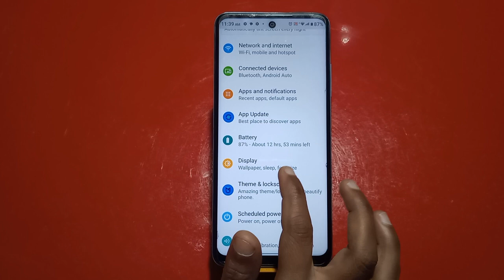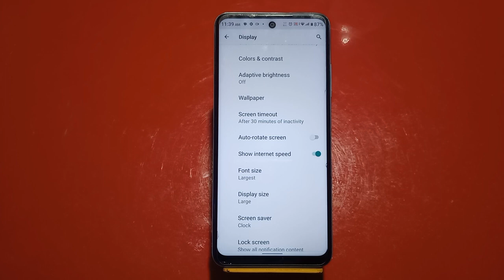How To Set Internet Connection Setting In Tecno Pova 4, Show Network Speed,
How To Setinternet Connectionsetting In Tecno Pova 4, Show Network Speed